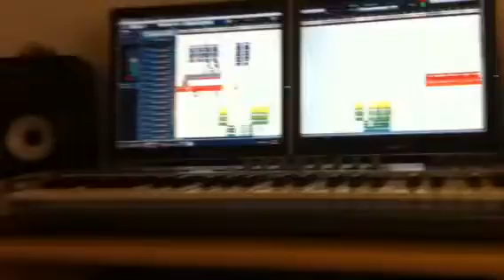Bc flow "tu estas loca" (previo del tema) prod g.o the crea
Este tema es un previo de lo que viene en camino es un previo sin arreglar ni masterisar! Este tema saldrá en el mixtape denominado "a otro nivel ! Vía @romanaincnet @promo_musik @gothecreation @bc_flow !! Saludos